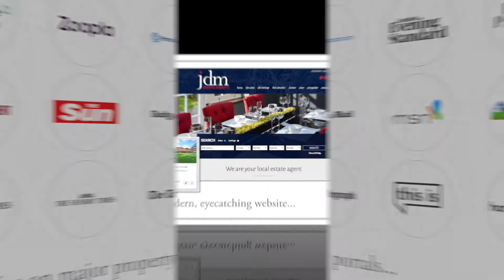jdm Estate Agents Sales 60 seconds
Why use jdm Estate Agents in 60 seconds...